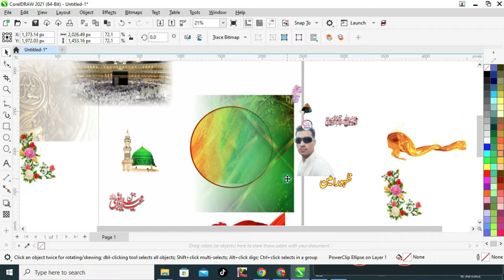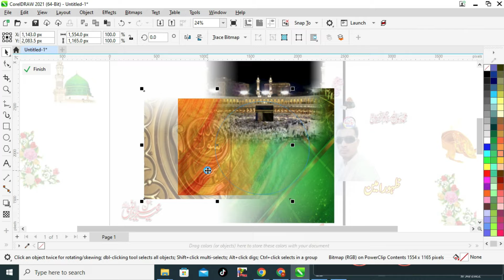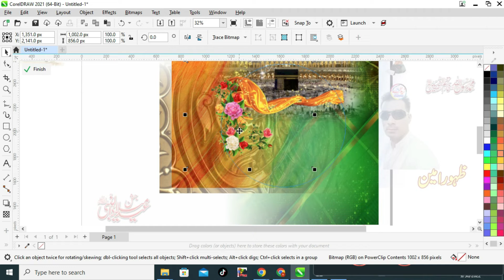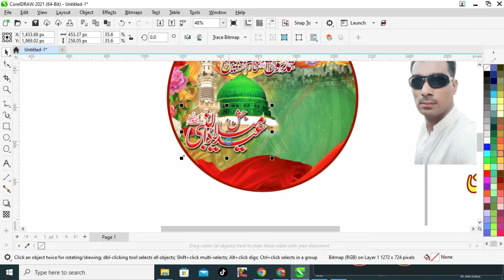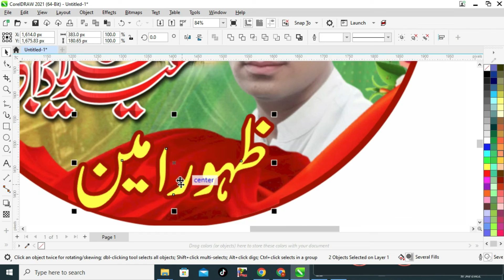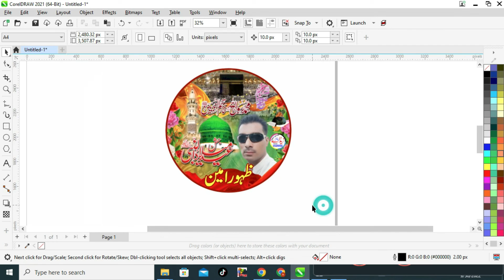How to Design Eid Milad Un Nabi DP | Eid Milad Un Nabi Cdr File | Jashne eid milad un nabi DP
cdr files
cdr files free
cmx file download